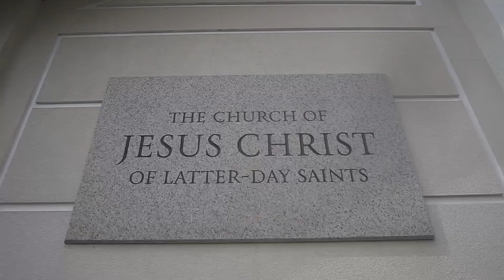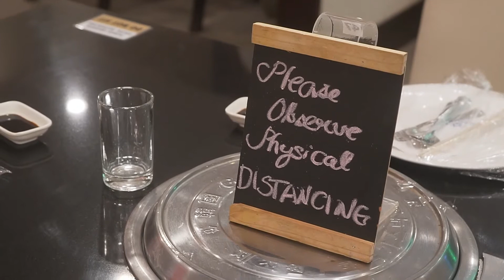Dhan and Dhams